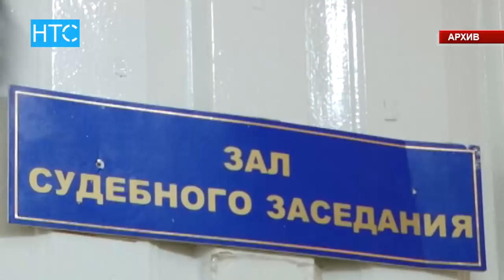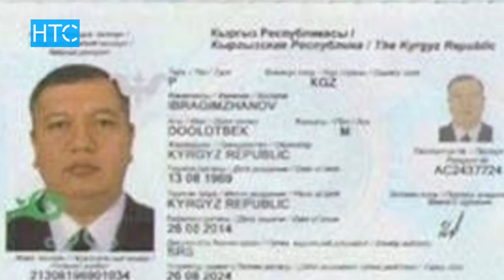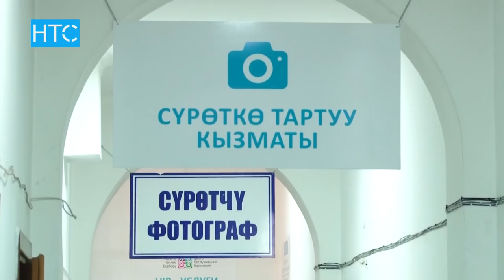Кыргыз паспортторду сатуу качан токтойт? / 21.06.18 / НТС